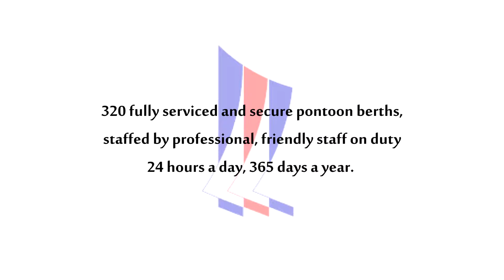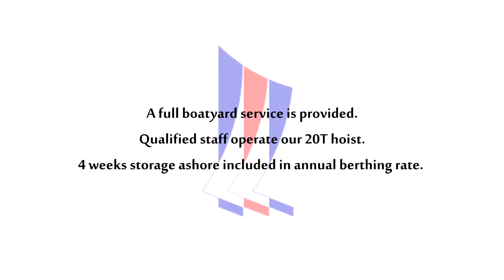Penarth Marina video 17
Penarth Quays Marina is recognised as Cardiff Bay's premier berthing experience. A highly secure 24 hour staffed marina, complete with controlled lock gate Penarth Quays Marina has also been awarded the highest level by The Yacht Harbour Association, with five gold anchors. Quays Marinas aim to provide fine facilities, safe havens and friendly staff.

Penarth Quays Marina is located in the historic Penarth Docks, which has since grown to be one of the most desirable locations in Penarth itself, benefiting from some of the best fine dining establishments South Wales.

Penarth Quays Marina is proud to be a part of the RYA Active Marina program, holding different events throughout the year, open to berth holders as well as members of the public.